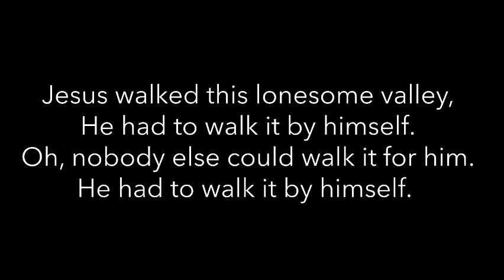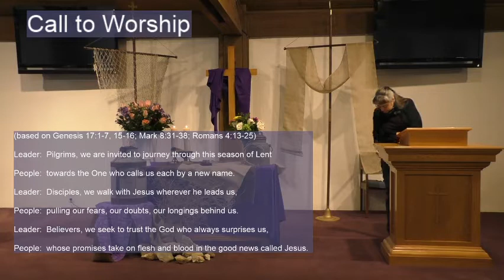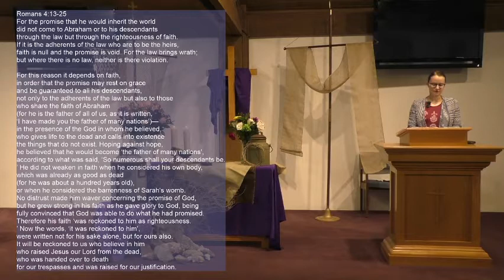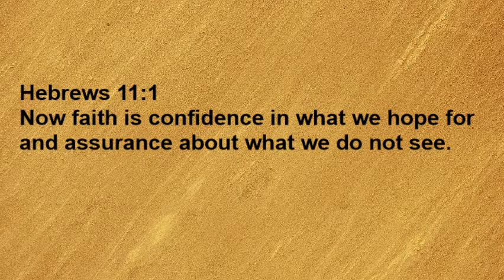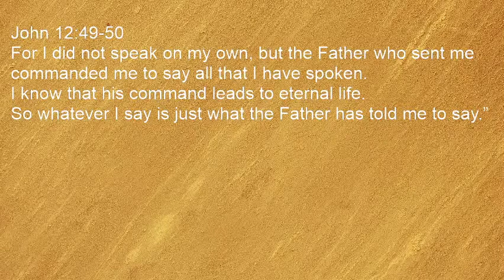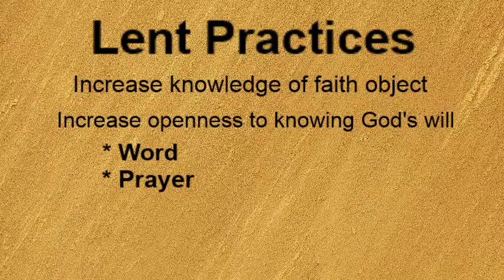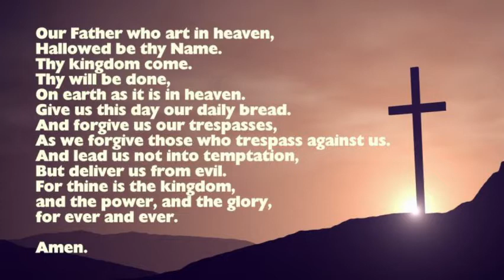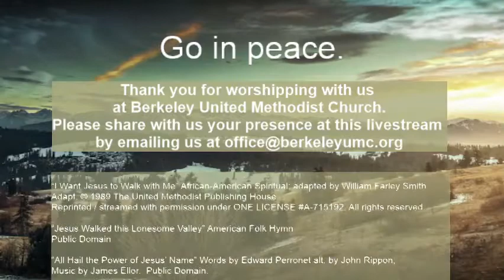February 28th, 2021 Livestream Service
Here is Berkeley UMC's livestream service.